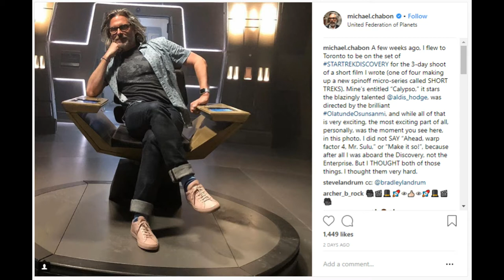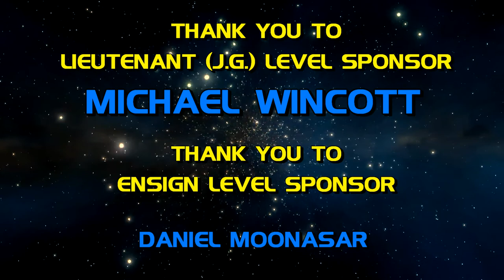Michael Chabon Writing Episode of Short Treks for Star Trek: Discovery!